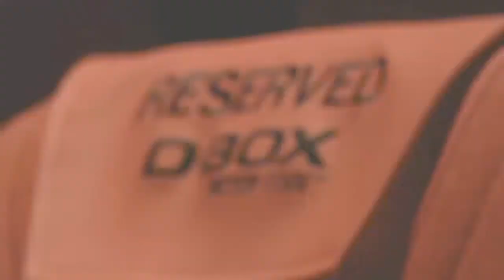D-BOX Experience Testimonials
This is just a very small sample of the numerous  testimonials we filmed in the form of a 45 second commercial. Obtained testimonials were very positive in regards to the experience as the vast majority of respondents declared they were very satisfied and some mentioned they would not hesitate seeing the
movie for a second time and most of them saying they were willing to recommend it to a friend. The best is still to try it yourself.